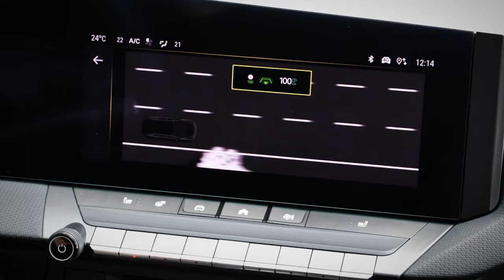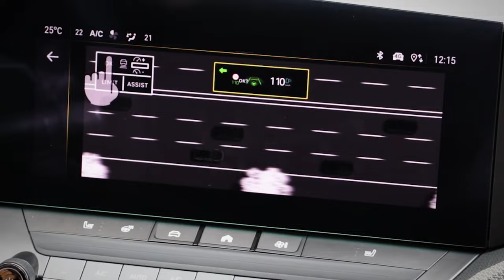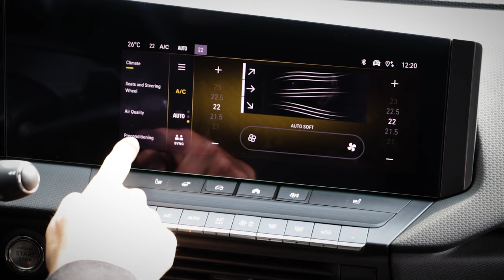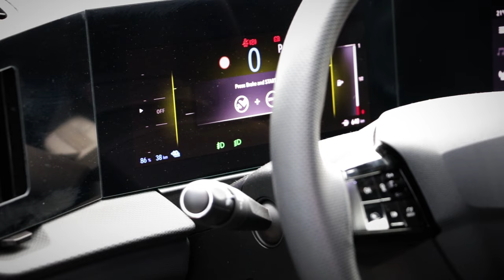Новите Opel Astra GSe и Grandland GSe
С новите електрифицирани модели на Opel GSe никога не е било по-лесно да се комбинира спортно шофиране с отговорност за бъдещето. За Opel Astra GSe и Grandland GSe д-р Кристиан Хартвег и неговият екип от инженери са разработили уникална настройка на шасито и кормилното управление.

Вижте нашето ревю!